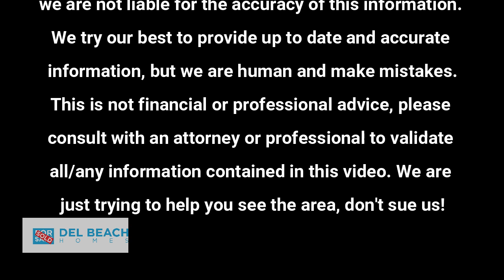Uncover the Hidden Paradise of Ocean Pines: What Secrets Await?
shorturl.at/ikxMP

Keller Williams Realty
37169 Rehoboth Avenue,
Rehoboth Beach, DE 19971

"Are you ready to discover the coastal charm and endless possibilities of
Ocean Pines? Join us on an exhilarating journey as we unveil the hidden wonders of this remarkable community. In this captivating video, we delve deep into the essence of Ocean Pines and answer the burning question: What makes Ocean Pines a true gem?

Prepare to be amazed as we showcase the breathtaking natural beauty that surrounds Ocean Pines. From its pristine beaches to lush green spaces, this community offers a picturesque setting that will leave you in awe. But there's more to Ocean Pines than meets the eye. Get ready to explore the abundance of recreational activities and amenities that cater to every lifestyle.

As we delve into the heart of Ocean Pines, you'll discover an array of world-class amenities that rival the finest resorts. Dive into the sparkling pools, tee off at the championship golf courses, or indulge in a game of tennis on meticulously maintained courts. With a bustling marina and access to waterways, boating and fishing enthusiasts will find their paradise here.

But what truly sets Ocean Pines apart is its strong sense of community. Uncover the vibrant social scene and engage in a variety of clubs, events, and activities that bring neighbors together. From fitness classes to cultural gatherings, there's never a dull moment in Ocean Pines.

The real estate options in Ocean Pines are equally impressive. From cozy cottages to luxurious waterfront estates, there's a home for every taste and budget. Imagine waking up to panoramic views of the water or enjoying tranquil evenings on your private deck. This is coastal living at its finest.

Whether you're seeking a peaceful retreat or an active lifestyle, Ocean Pines has it all. But don't just take our word for it - come along on this virtual journey and experience the magic for yourself. The clock is ticking, and Ocean Pines is waiting to be discovered. So, are you ready to embark on an unforgettable adventure in Ocean Pines?

Join us now and unlock the secrets of Ocean Pines. Don't miss out on this exclusive opportunity to explore the beauty, amenities, and sense of community that make Ocean Pines the ultimate destination. Watch the video in its entirety and let the allure of Ocean Pines captivate your senses. Your coastal dream awaits!"